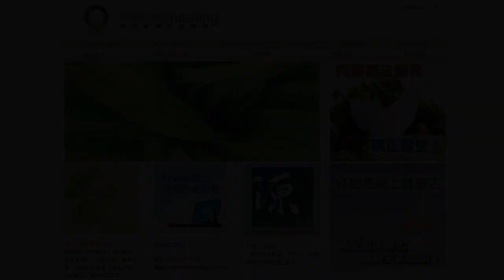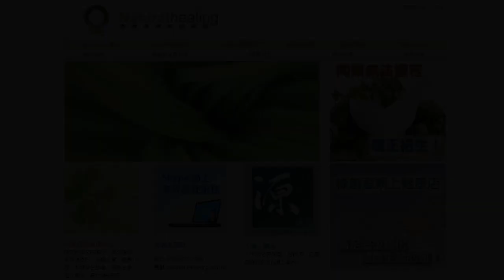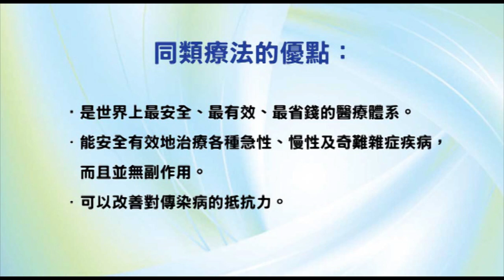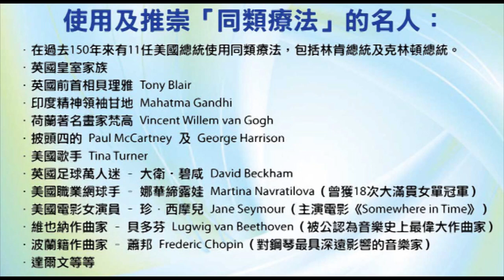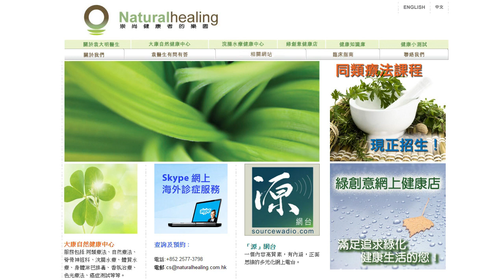《靈丹妙藥的同類療法》- EP62 - 硫化鈣 Hepar Sulphuris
今集袁醫生同大家介紹以下同類療劑：硫化鈣 Hepar Sulphuris。

使用及推崇「同類療法」的名人：
--- 印度精神領袖：聖雄甘地 Mahatma Gandhi
--- 荷蘭畫家：梵高 Vincent Willem van Gogh
--- Beatles 披頭四樂隊成員：Paul McCartney 及 George Harrison
--- 英國足球員：萬人迷大衛‧碧咸 David Beckham
--- 美國職業網球手：娜華締露娃Martina Navratilova（曾奪取 18 次大滿貫女單冠軍）
--- 美國女演員：珍．西摩兒 Jane Seymour（主演電影 Somewhere in Time）
--- 維也納作曲家：貝多芬 Lugwig van Beethoven（被公認為音樂史上最偉大作曲家）
--- 波蘭籍作曲家：蕭邦 Frederic Chopin（對鋼琴演奏影響力最深遠的音樂家）